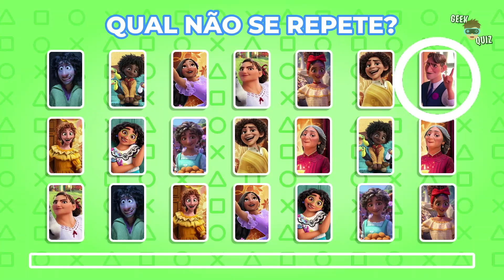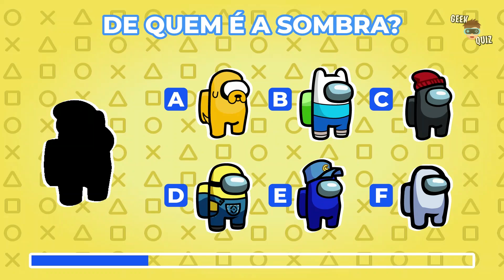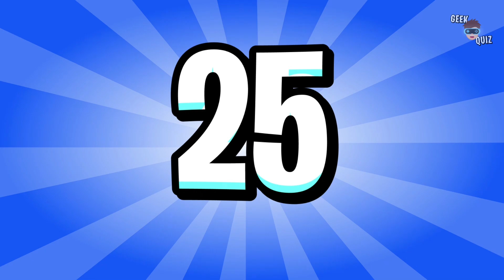MEGA DESAFIOS para Testar sua Mente | ENCONTRE O DIFERENTE, ENCONTRE O ERRO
MEGA DESAFIOS para Testar sua Mente com SONIC, ROBLOX, ENCANTO, AMONG US e MINECRAFT! ✅

Encontre o Diferente, Jogo do Erros, Encontre os Erros, Adivinhe pela Voz, Adivinhe pelo Emoji e muito mais! Teste seus Conhecimentos e Habilidades com os melhores jogos, quiz e desafios do Geek Quiz!